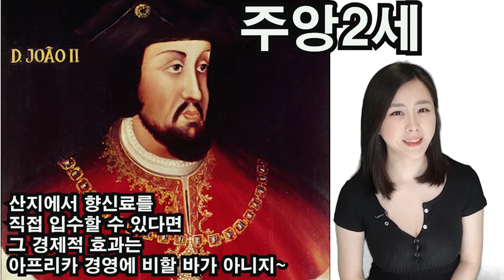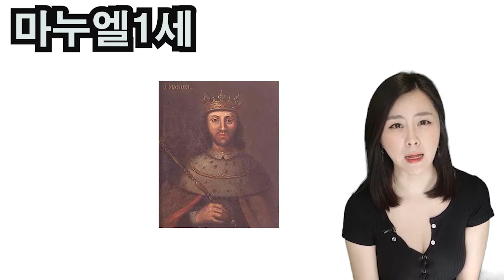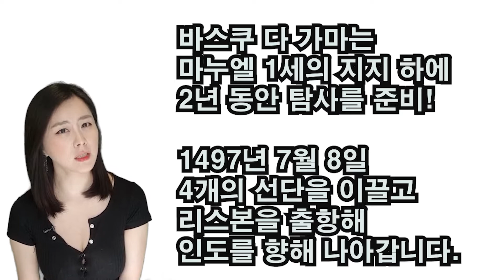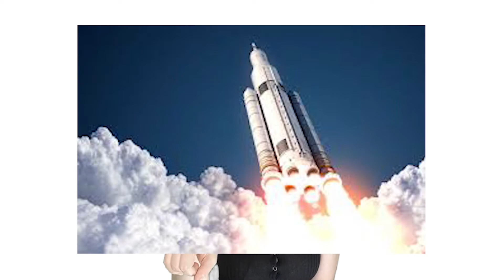[역사] 포르투갈 막대한 부의 원천을 얻다 l 바스코다가마의 인도항로 개척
포르투갈의 인도항로개척을 통해 포르투갈을 일약 세계최고의 부국중 하나로 부상하게 됩니다. 어떻게 이 작은 나라에서 이런 일이 가능했을까요?
** 참고도서:학교에서 가르쳐주지 않는 세계사 (신상목 저)